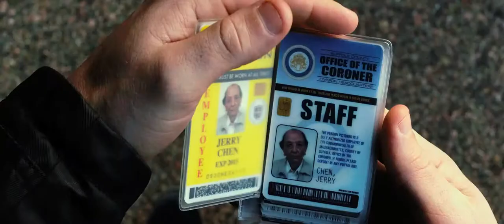R.I.P.D. Trailer(Theatrical) HD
In Movie Theaters: Friday, July 19, 2013 Nationwide 3D/2D
Cast:
more cast Ryan Reynolds . . . Nick Walker
Jeff Bridges . . . Roy Pulsipher
Kevin Bacon . . . Bobby Hayes [Villain]
Stephanie Szostak
Mary Louise Parker . . . Procter
James Hong . . . Grandpa Chen
Companies: Universal Pictures

Jeff Bridges and Ryan Reynolds headline R.I.P.D. as two cops dispatched by the otherworldly Rest In Peace Department to protect and serve the living from an increasingly destructive array of souls who refuse to move peacefully to the other side.

Veteran sheriff Roy Pulsifer (Bridges) has spent his career with the legendary police force known as R.I.P.D. tracking monstrous spirits who are cleverly disguised as ordinary people. His mission? To arrest and bring to justice a special brand of criminals trying to escape final judgment by hiding among the unsuspecting on Earth.

Once the wise-cracking Roy is assigned former rising-star detective Nick Walker (Reynolds) as his junior officer, the new partners have to turn grudging respect into top-notch teamwork. When they uncover a plot that could end life as we know it, two of R.I.P.D.'s finest must miraculously restore the cosmic balance...or watch the tunnel to the afterlife begin sending angry souls the very wrong way.